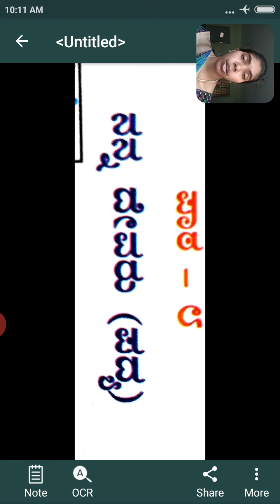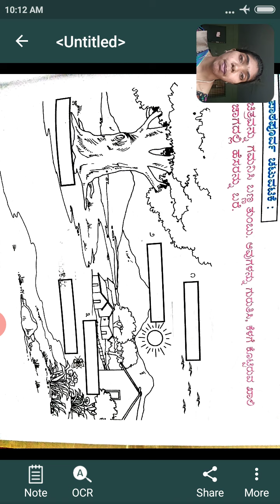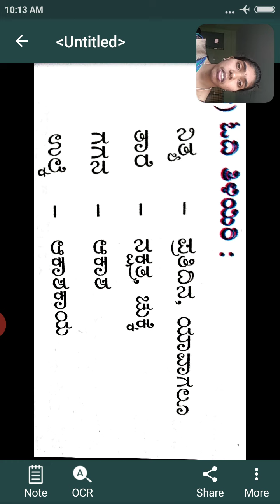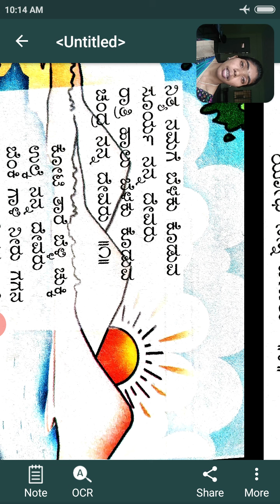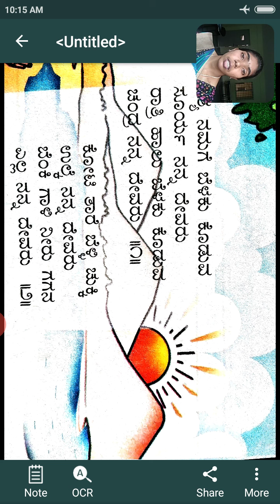class 2 Ch 8 Kannada Part 1